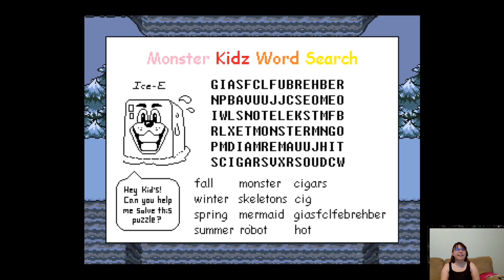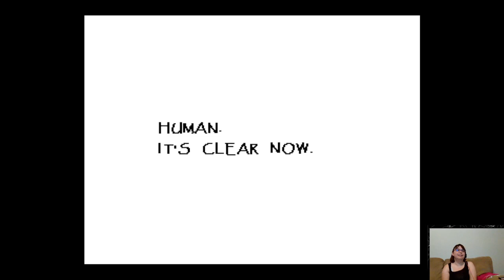Undertale - Part 2 (with Wonder_Lemur)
I'm suddenly craving spaghetti . . . and dog treats . . .